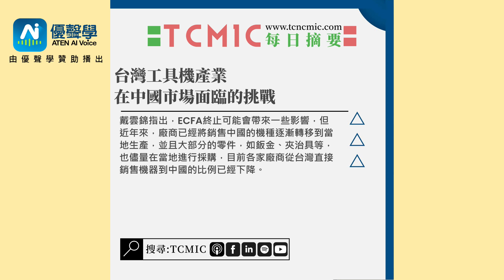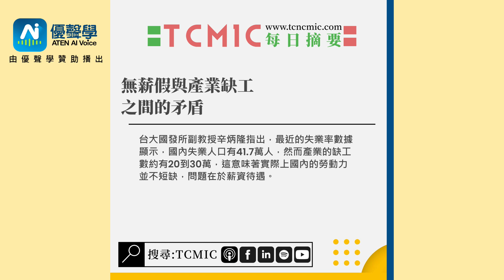TCMIC Daily CNC News-工具機與自動化領域的最新新聞摘要-20230823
ATEN 優聲學 ，基於深度學習演算法，結合聲學技術與人工智能，藉以實現逼真、清晰、自然流暢的合成語音。ATEN 提供您最接地氣的 AI 文字轉語音服務、提供專屬品牌 辨識語音服務，藉由 AI 語音模型參數最佳化，發展不同的商務應用，開啟聲音經濟的扉頁。
🔺創新冷噴射增材製造系統
🔺台灣工具機產業在中國市場面臨的挑戰
🔺丹麥研究人工智慧如何提升風機發電效率
🔺睿控網安提出五大資安部署建議
🔺無薪假與產業缺工之間的矛盾